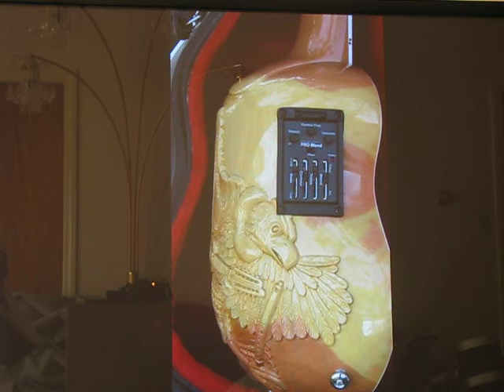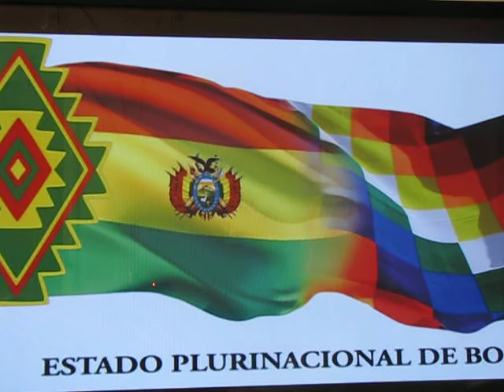ANDEAN MUSIC TINKU FROM BOLIVIA by JAVIER INCA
MUSIC TO CALM YOU DOWN...